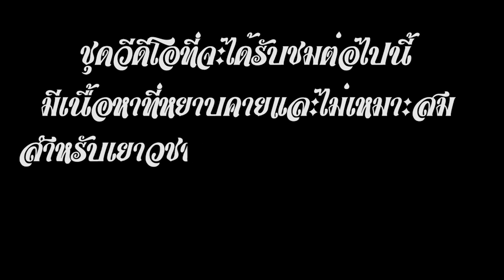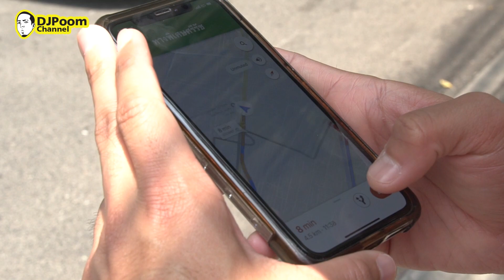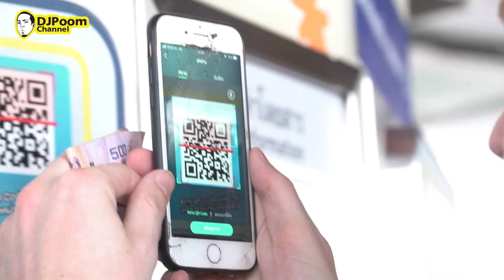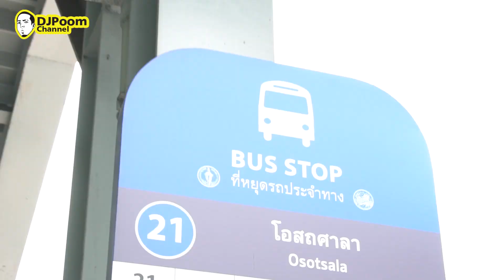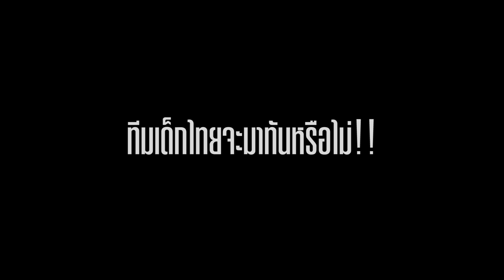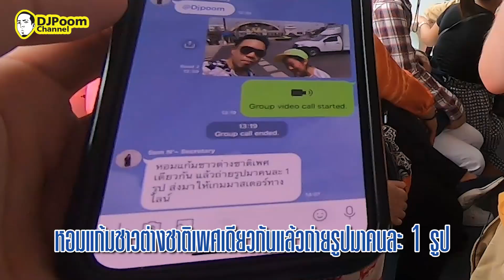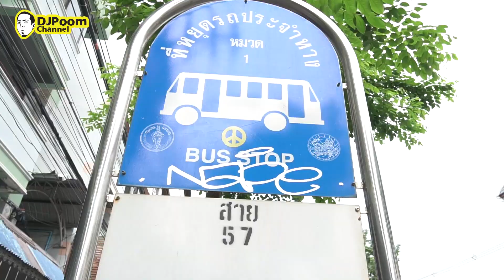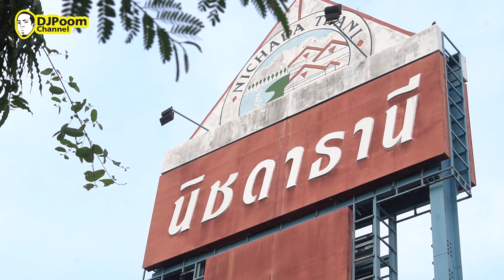พาเศรษฐีหมื่นล้าน ขึ้นรถเมล์ครั้งแรก!!! [คนหัวครัว] EP.80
วันนี้คนหัวครัวมีภารกิจ และจะต้องทำการแข่งขันกัน โดยแบ่งออกเป็น 3ทีม ซึ่งแต่ละทีมจะต้องออกเดินทาง ไปยังสถานที่ต่างๆที่กำหนดไว้ พร้อมกับทำภารกิจให้สำเร็จ แต่ละทีมสามารถใช้โดยสารขนส่งได้ทุกประเภท ในจำนวนเงินที่กำหนดไว้เท่านั้น แค่เล่าก็สนุกมากแล้ว งั้นไม่รอช้าาา เราไปดูคลิปเต็มกันเลยยย

Youtube Djpoom
Facebook djpoommenu
Line @djpoommenu